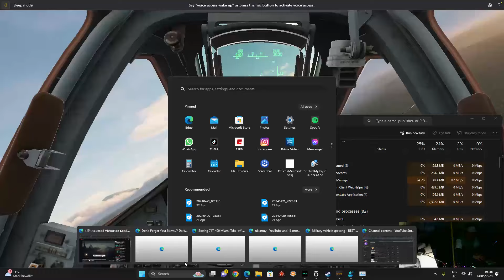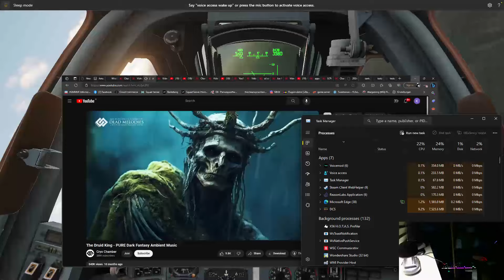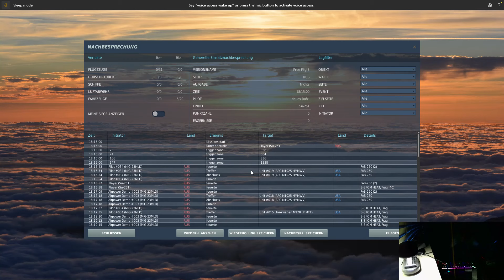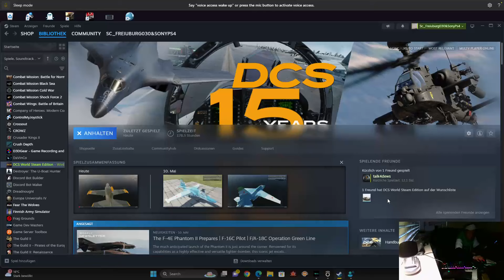DCS MISSON ISNCE START